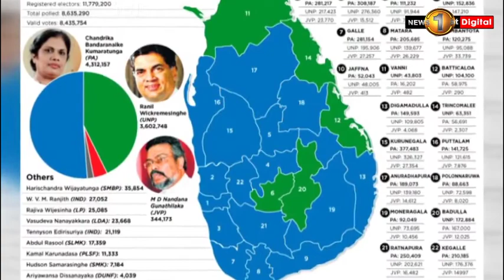UNP decision on leadership to be reached tomorrow